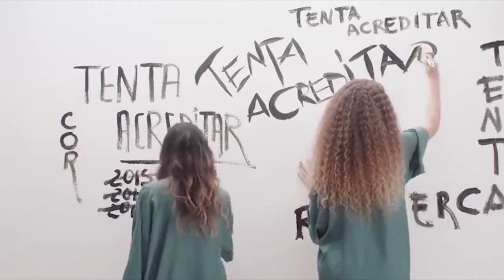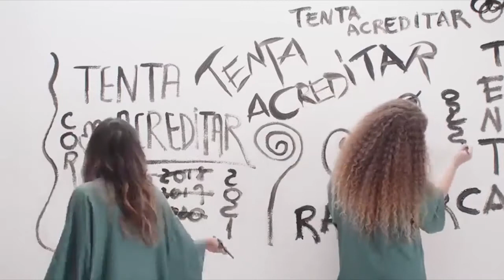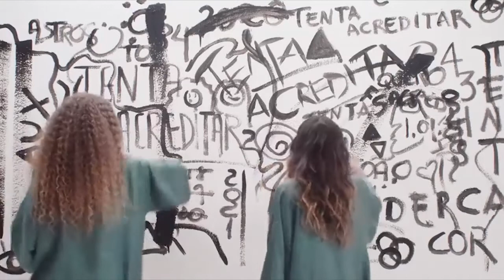🔴 Colibri na Quarentena - 25.02.2021 - Anavitória lança o álbum Cor 🎙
No programa de hoje vamos nos encontrar com Ana Clara Caetano Costa e Vitória Fernandes Falcão, o duo Anavitória, lançando o terceiro álbum autoral, intitulado “Cor”, um trabalho mais maduro contando com a participação de Rita Lee e Lenine.

Um papo sobre a trajetória musical, histórias das canções, encontros e desencontros. Tudo online, em casa, na quarentena.

Créditos:

Apresentação e direção: Oswaldo Luiz Colibri Vitta
Produção e curadoria: Nelson Calura
Edição: Rafael Vitta